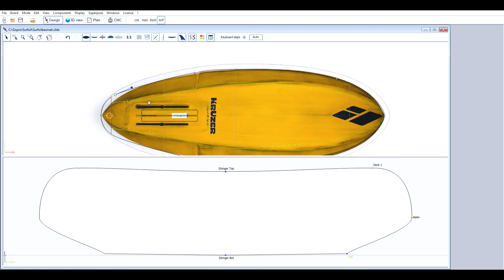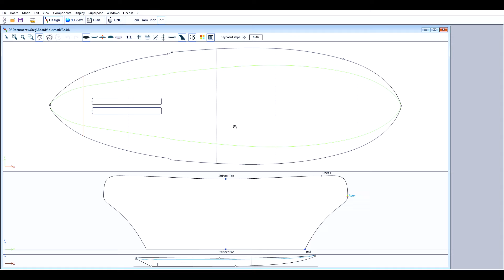How to Build a Surf Foil Board Inspired by the Kruzer Pro Model (Josh Ku) – DIY Tutorial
In this video, I take you through the process of building a custom surf foil board inspired by the Kruzer pro model from AmosShape, designed by and for rider Josh Ku. From the initial design on Shape3D to the final touches in my garage, you'll see every step involved in creating this high-performance board. After designing it, I had the blank custom-printed by Atuacore for precise shaping. Follow along as I guide you through shaping the foam, glassing, sanding, and finally installing the pad. Whether you're a seasoned builder or just curious about how foil boards are made, this video will give you a complete look at the craft behind a custom surf foil board!